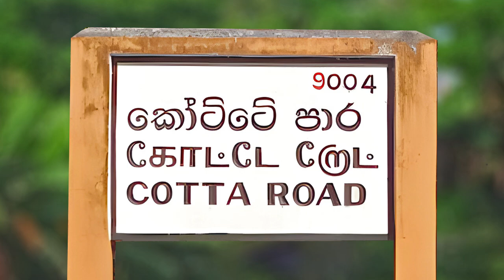Cotta Road Railway Station - video 1